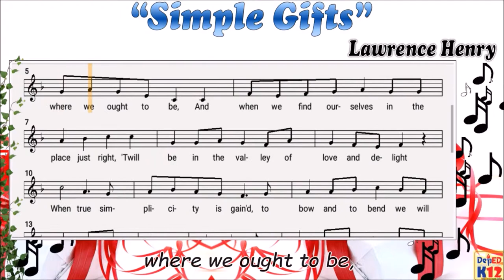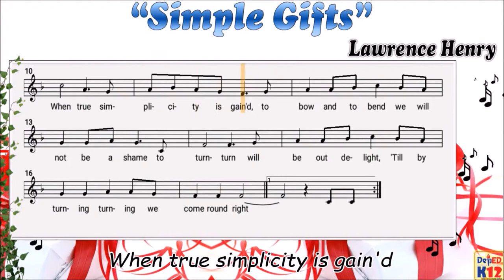Simple Gifts Lyrics by Lawrence Henry K12 Song Notation